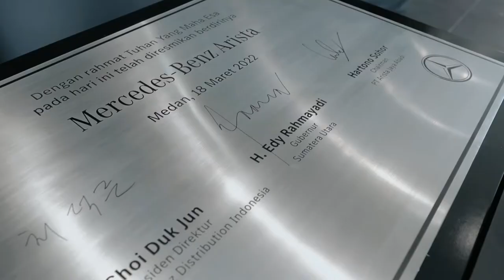The Grand Opening of Mercedes-Benz Arista & The National Launch of The New E-Class Coupé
Siap Melayani! Resmi Dibuka Mercedes-Benz Arista Medan

Arista Group semakin serius dalam menjangkau masyarakat guna memberikan kemudahan dalam pelayanan ritel otomotif. Pada Jumat 18 Maret 2022 resmi dibuka Showroom Mercedes-Benz Arista Medan yang sepenuhnya sudah menerapkan standar retail Mercedes-Benz Retail Experience 2020: MAR 2020 sebagai tolak ukur global dalam memberikan pengalaman pelanggan yang dilengkapi dengan identitas perusahaan Mercedes-Benz. Hal ini dilakukan agar showroom memiliki kesan yang elegan namun tetap fungsional serta siap menuju transformasi digital di area ritel otomotif. Acara peresmian Mercedes-Benz Arista Medan ini diresmikan oleh H. Edy Rahmayadi, Gubernur Sumatera Utara, Choi Duk Jun selaku Presiden Direktur PT Mercedes-Benz Distribution Indonesia, dan Hartono Sohor selaku Chairman dari PT Arista Jaya Abadi.

Sebagaimana yang kita ketahui, dealer Mercedes-Benz sebelumnya yang berlokasi di Jalan Ringroad - Komplek OCBC Blok B96, kini pindah ke lokasi yang lebih strategis demi menjangkau konsumen lebih luas lagi. Dealer terbaru Mercedes-Benz Arista berlokasi di Jl. T. Amir Hamzah No. 49, Medan. Dealer ini sudah mulai beroperasi dan siap untuk melayani semua kebutuhan konsumen di wilayah Sumatera Utara.

Kunjungi dan dapatkan kesempatan test drive di Mercedes-Benz Arista. Selain itu, khusus di bulan Maret 2022, kami memberikan promo spesial Grand Opening.

Jadi tunggu apalagi, segera kunjungi Showroom Mercedes-Benz Arista Medan.

Head Office ARISTA
Alamat         : Jl. Raya Kalimalang No. 19 Duren Sawit, Jakarta Timur 13440